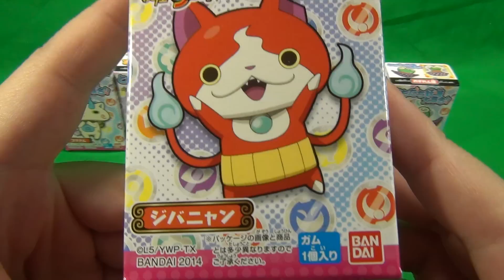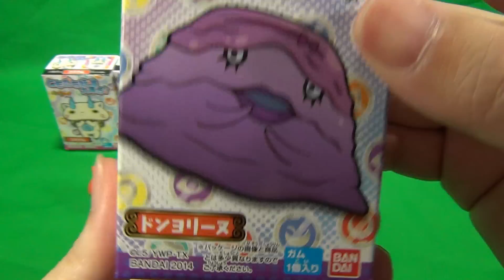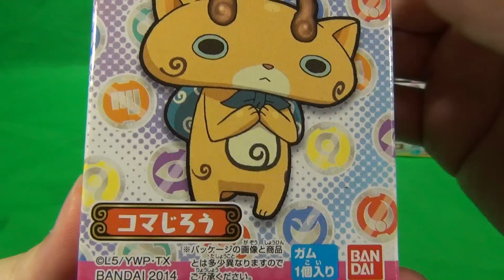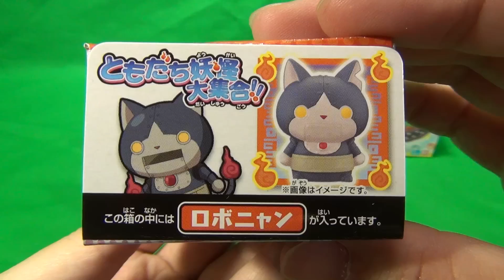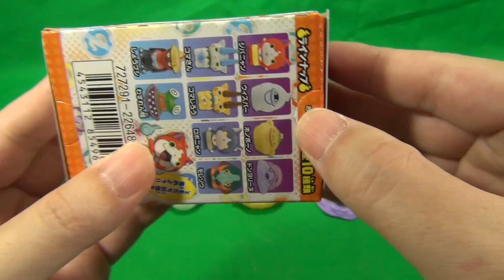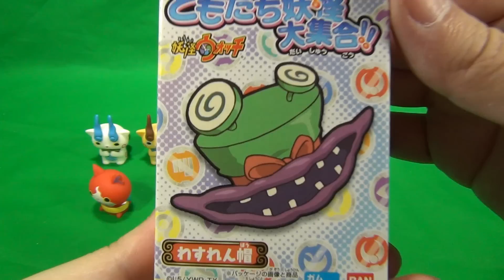全10種類開封！ともだち妖怪大集合！！妖怪ウォッチ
ともだち妖怪大集合！！妖怪ウォッチの全10種類を開封します。
一個150円　（税込162円）。
中身が選べるので良いです。